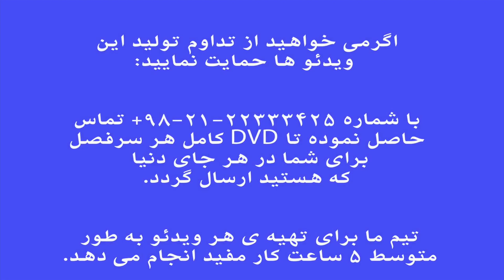کرشمه بیات ترک کتاب سوم ردیف مقدماتی تار و سه تار موسی معروفی . نیما فریدونی تار